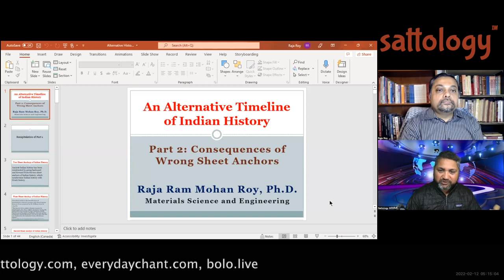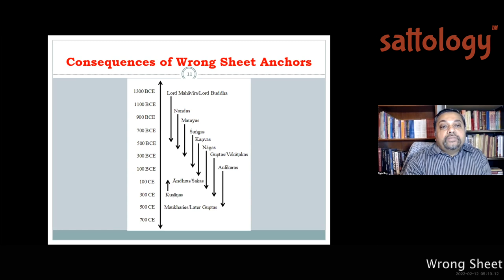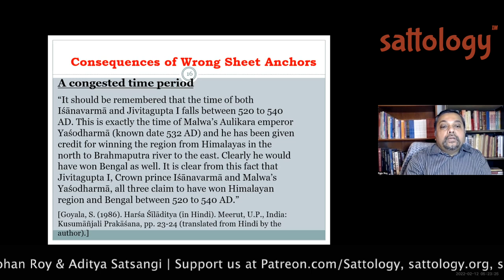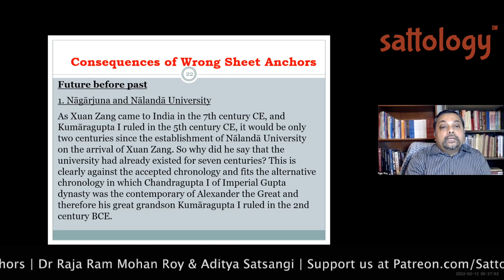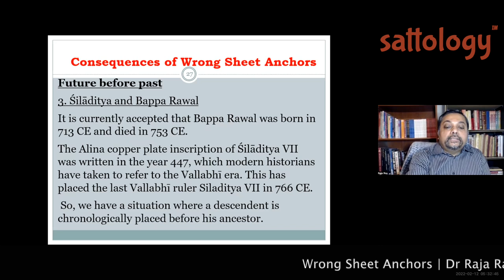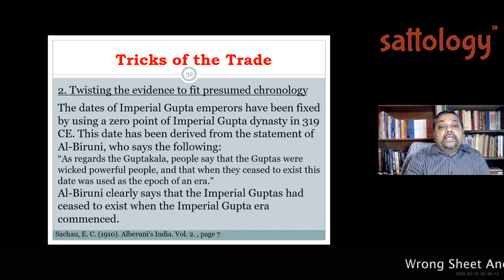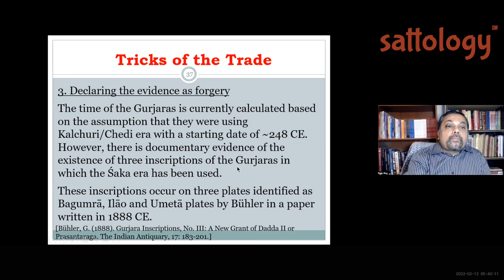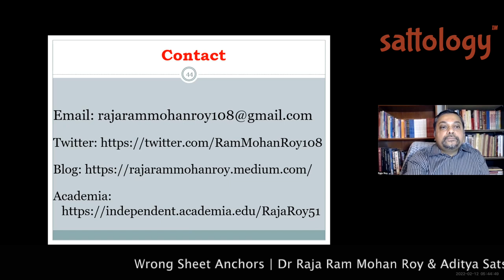Consequences of choosing Wrong Sheet Anchors ;Sattology, Dr Raja Ram Mohan Roy, Indian Chronology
Please watch this video to learn interesting insights on 'Consequences of choosing Wrong Sheet Anchors ;Sattology, Dr Raja Ram Mohan Roy, Indian Chronology'.